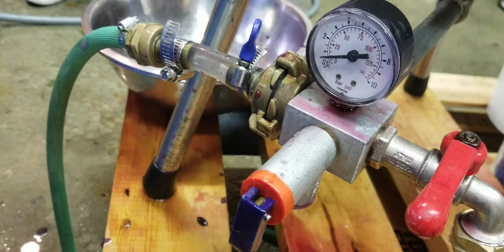Bladder Press, Pressing the Red - Winemaking 26